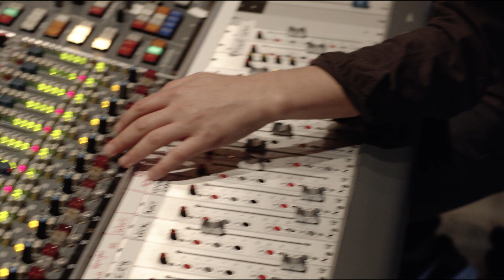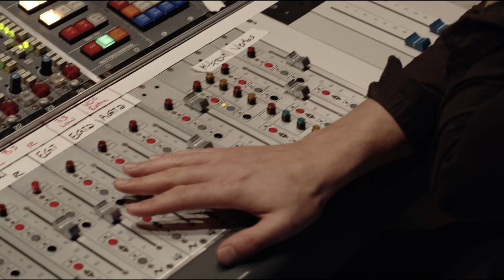Jonathan Wilson - "In Heaven Making Love" [Behind the Scenes]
Order Dixie Blur, including on deluxe 180 gram double vinyl

LYRICS
we were in heaven making love on a saturday night
we were laughing it was hot everything was alright
I am remembering a moment clear as a bell,
 we were laughing we were lovers we smiling still
Far away on this spanish highway
I steal away and remember those days

And tender is the vision of woman and man
you were lying on the rock I was buried in the sand
and our home it was a pretty little place in the sun
I’m still remembering how wonderful of a jewel it was

I steal away and remember the day

there are moments in the dream where you stare at the sun
look at them all begun!

I‘ve been high I’ve been low I’ve been everything between I’ve been trying to have a little fun
I’ve been delivering letters full of rock and roll freedom in this carnival on the run
well it’s a gypsy summer and the caravan she is pulling away late at night
And this life I guess it leads in a peculiar way and it’s singing the song tonight
every single night all the time yeah

we were laughing we were lovers we were smiling still
we were in heaven making love